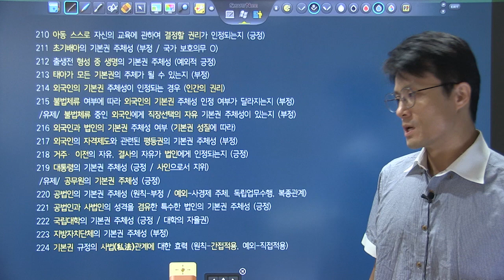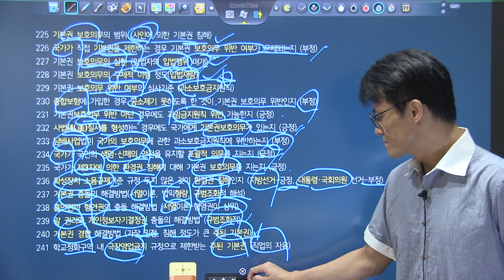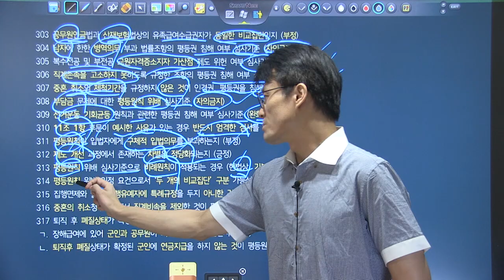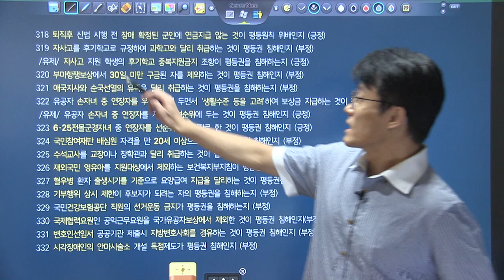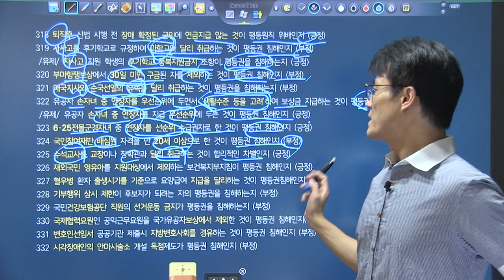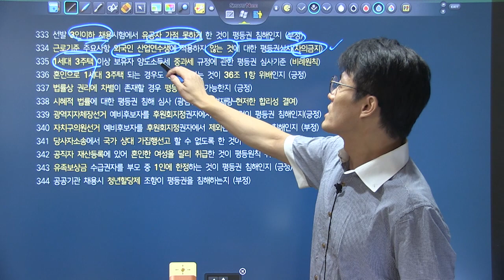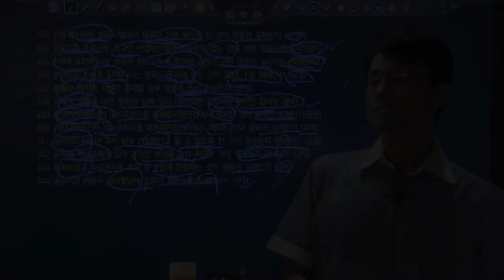변시대비 TRS헌법 핵심지문 해설강의 키워드 복습 210~344